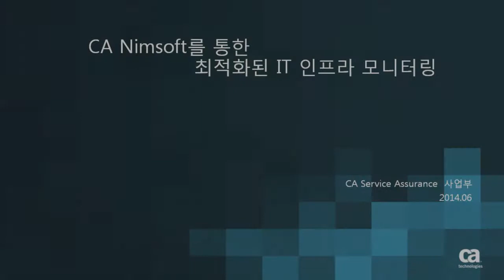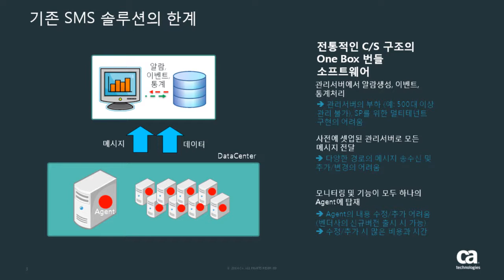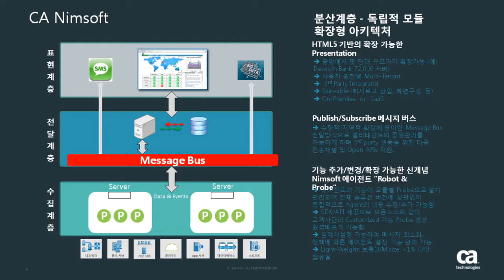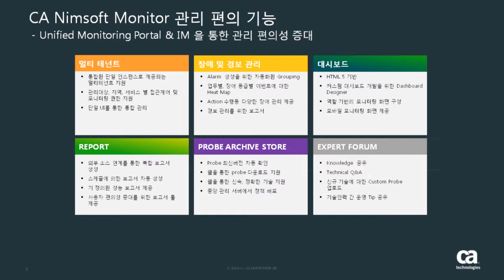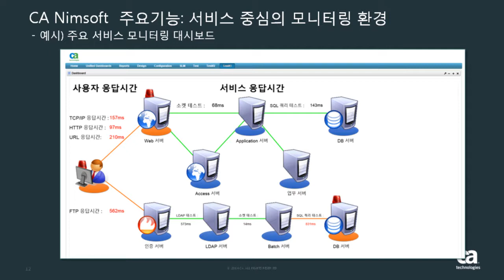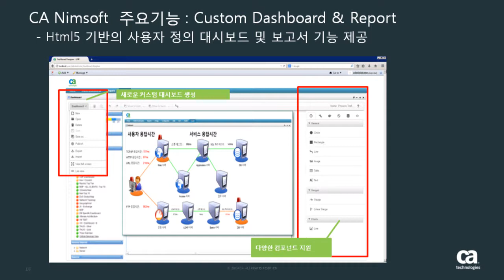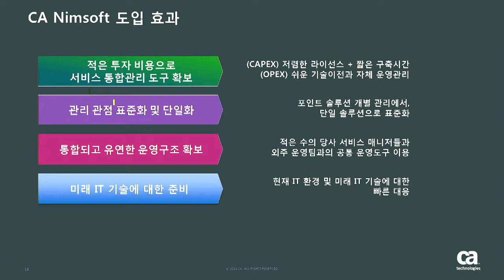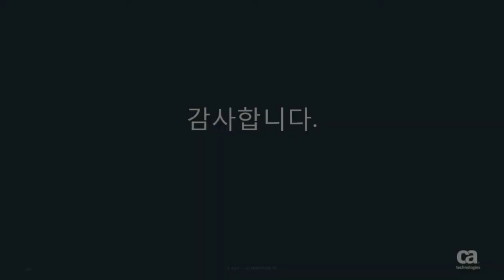중견 금융 기업의 성능 관리는 달라야 합니다.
금융 상품의 종류가 다양해지고 인터넷, 모바일을 통한 거래도 활발해지는 추세입니다. 이는 기존 대형 금융 관련 서비스 기업 뿐 아니라 중견 금융 기업(캐피탈, 증권, 저축은행 등)에게 새로운 고객 확보를 위한 기회이며 증가하는 고객을 원활히 수용하기 위해서는 빠르고 안정적인 IT 인프라 및 애플리케이션 환경이 필요합니다.
더불어 IT 환경에도 많은 변화가 일어나고 있습니다. 가상 서버, 가상 데스크톱의 도입은 물론 클라우드 컴퓨팅의 도입으로 IT 관리자가 관리해야 할 지점이 폭발적으로 늘어나고 있습니다.

데이터센터를 관리하기 위해 모니터링 해야 할 지점은 서버, 네트워크, 스토리지, 애플리케이션, 모바일 등등 점점 늘어만 갑니다. 그에 더 하여 가상 서버, 데스크톱 환경과 클라우드 컴퓨팅의 등장은 과연 "관리"라는 것이 가능한 지에 대한 비관적인 의견 또한 늘어나게 하고 있습니다.

해결 방법은 없을까요? 하나의 화면에서 직관적인 모니터링을 할 수 있는 체계를 구축할 수 있을까요? 늘어나는 고객을 위한 서비스를 높은 수준에서 관리할 수 있을까요?

이번 지식방송에서 그 방안을 제시해 드립니다.